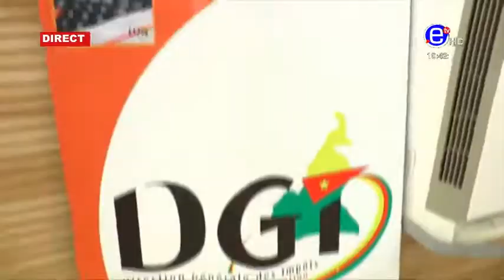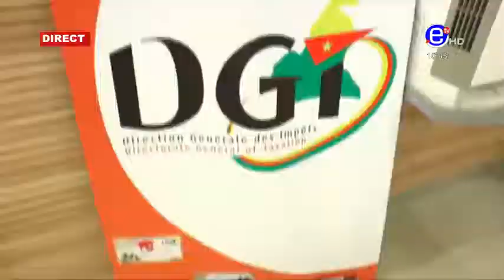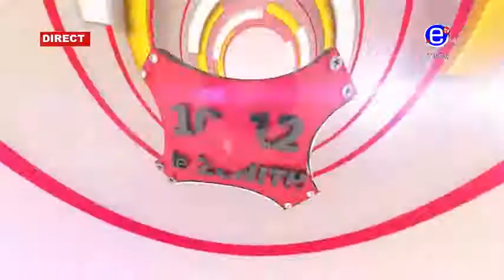10 12 le zenith du mercredi 16 juin 2021 equinoxe tv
# le zenith du 914juin 2021
# le 10 12 du 14  juin 2021
# le zenith d equinox
# bombog